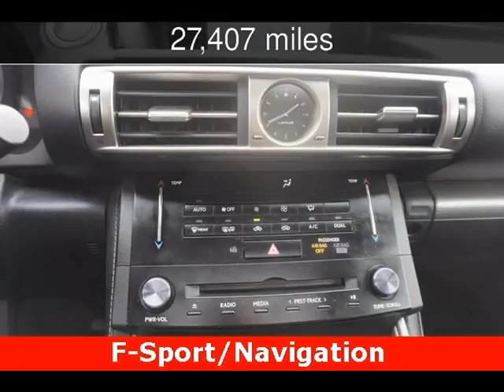2014 Lexus IS 350 Used Cars - Walnut Creek,CA - 2017-01-09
See more details about this used car This 2014 Lexus IS 350 with 27,407 miles is for sale at M Sport Motors.